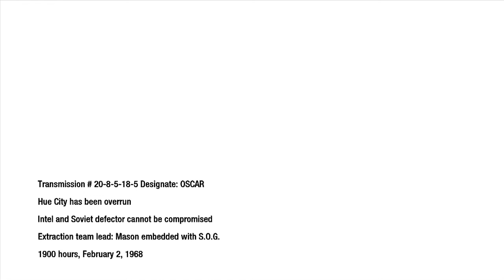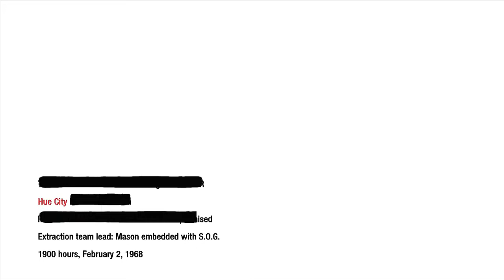Call Of Duty Black Ops: Mission 6 The Defector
Mason, Woods and Bowman go to find the defector who seems to be Reznov.